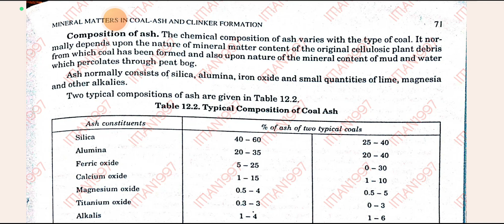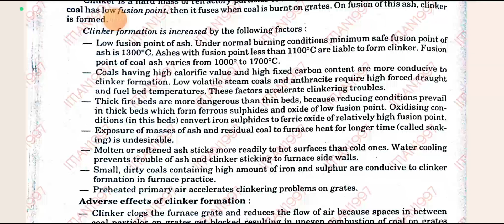MINERAL MATTERS IN COAL & CLINKER FORMATION